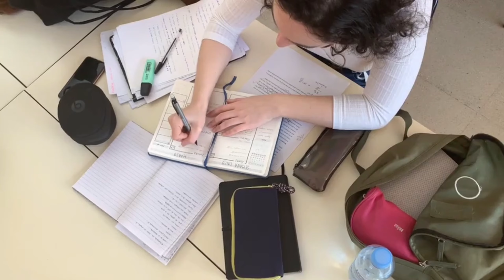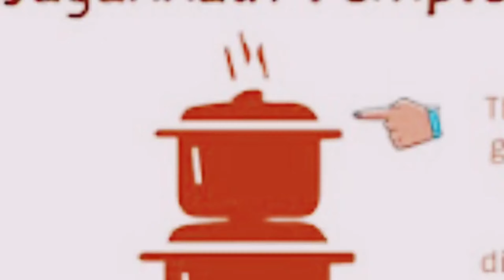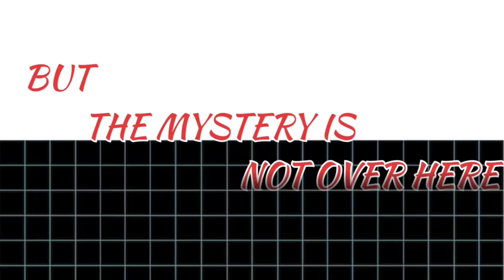The Mystery Of Jagannath Temple || @worldvibe078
Let us explore some amazing random facts in this video.